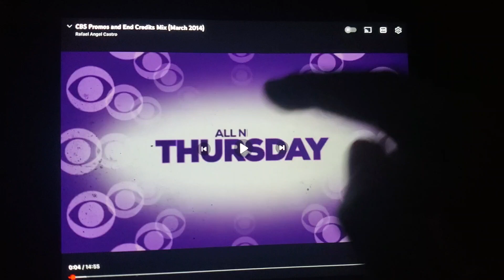CBS Thursday Promo